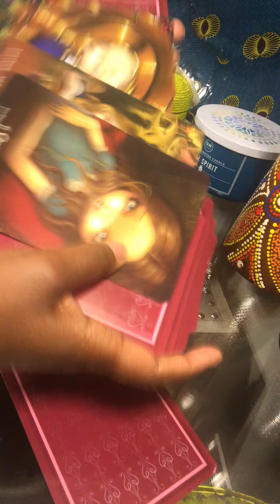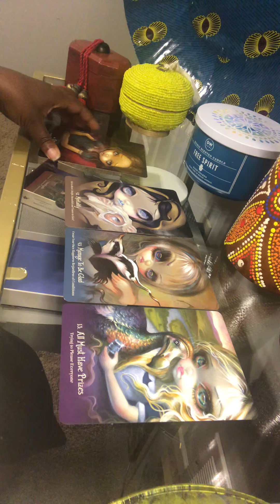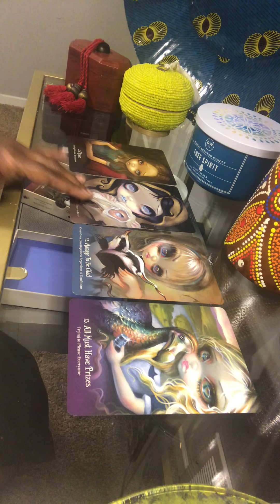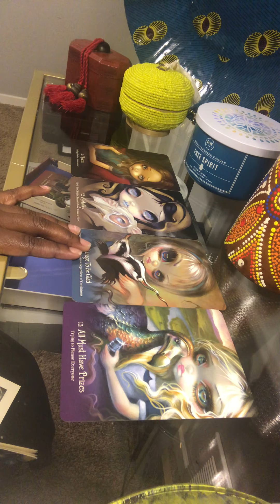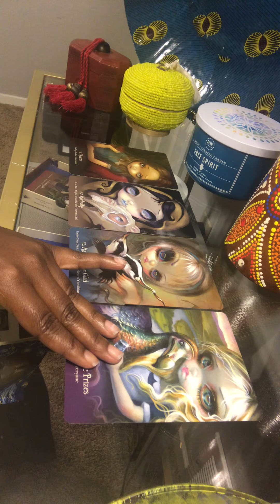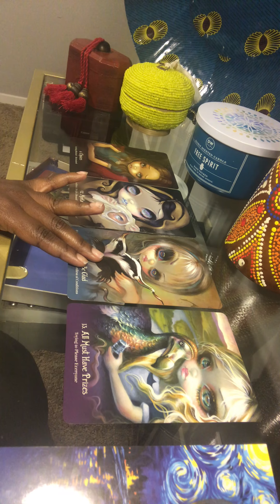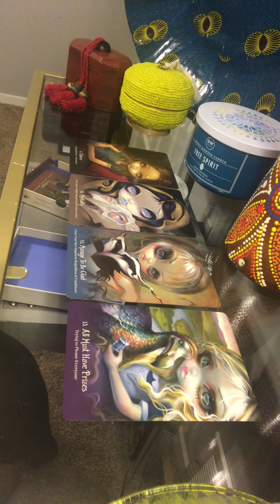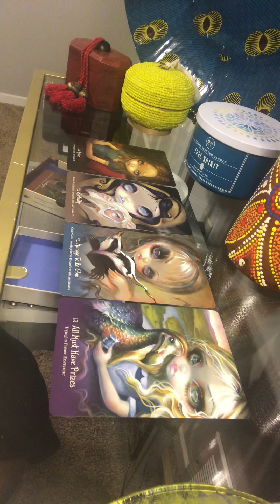Soul Food Sunday’s: No Such Thing As A Life That’s Better Than Yours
Start your week by nourishing your soul! Oracle guidance and organic wisdom from an around the way girl 🤗.